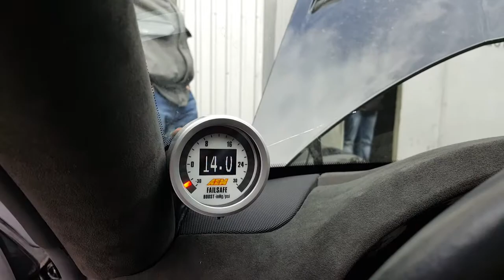Dodge Viper Paxton 750hp